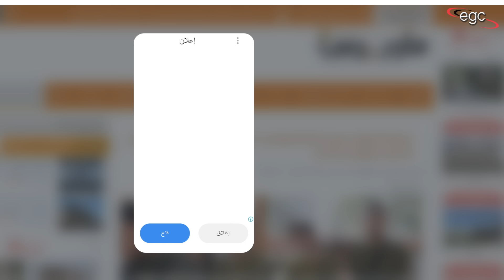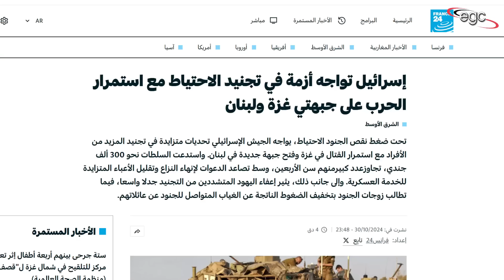حصان إسرائيل القوى ينهار فى حظيرة المنطقة : والزلازل تصل مصر بسبب التفجيرات العسكرية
قناة هالة عبد الهادى ـ القناة الإحتياطية لقناة مصر فى حالة توقف أوغياب قناة مصر لأى عذر طارئ ـ  رجاء سرعة الإشتراك بها لضمان التواصل  :